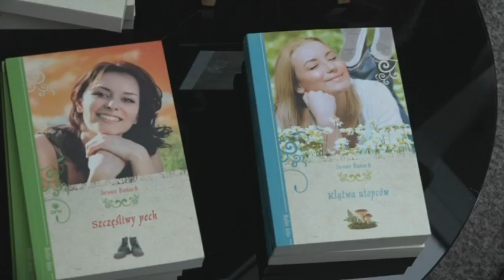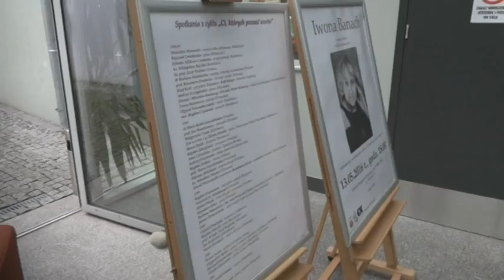Spotkanie z Banach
Bolesławiecka pisarka, Iwona Banach, była gościem spotkania z cyklu "Ci, których poznać warto". Rozmowę z bolesławianką w Centrum Integracji Kulturalnej "Orzeł" przeprowadziła Danu